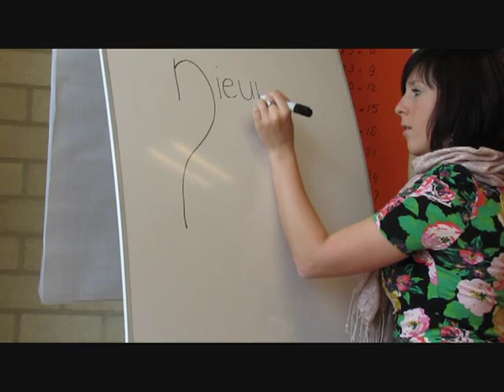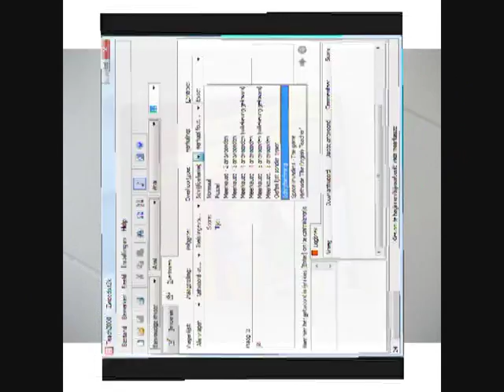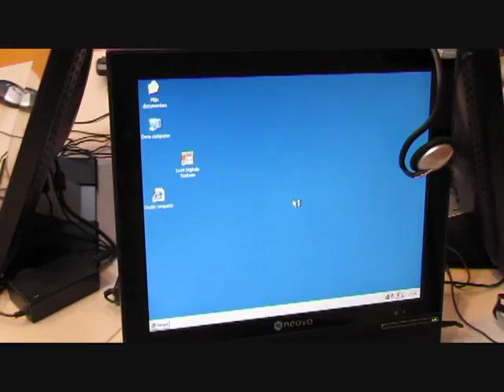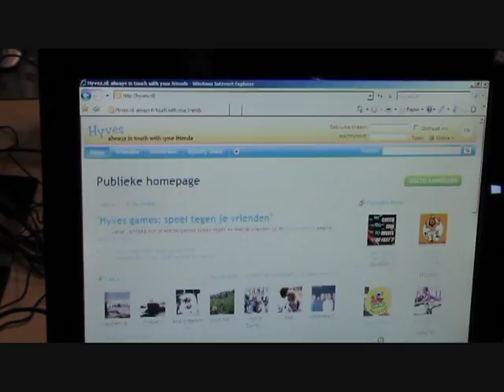Opdracht school Nieuwe Media, Myrthe & Laura